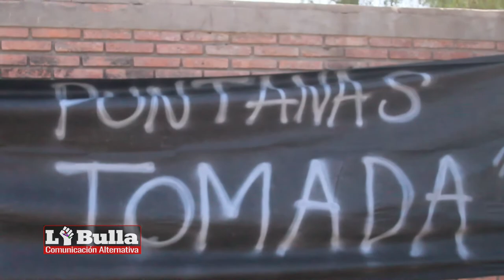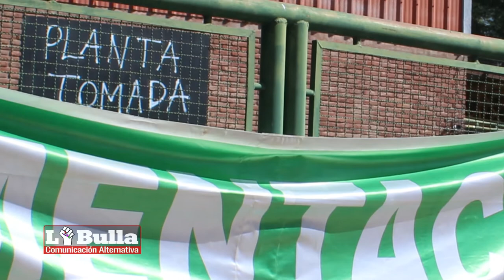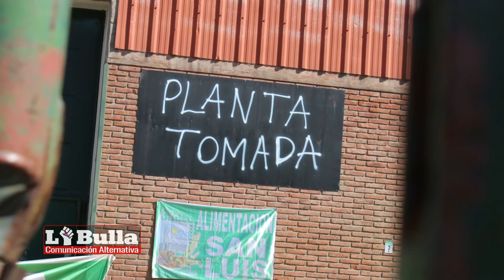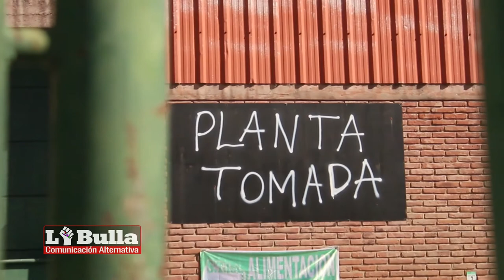Trabajadores toman la planta Golosinas Puntanas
SanLuis En el Parque Industrial Norte trabajadores de la fábrica GolosinasPuntanas tomaron la planta en reclamo por deudas salariales, coberturas por ART y falta de indumentarias. La medida de fuerza se inició el lunes 10 de agosto terminada la asamblea.

Diego Coronel, delegado de planta, contó a LaBulla que las demoras en el pago son una constante en la fábrica.

«El día lunes se decidió tomar la planta porque también existen situaciones de miedo por parte de nosotros de que haya vaciamiento», comentó Diego. Y agregó que temen que el apoderado de la empresa, Ricardo Cardini, se lleve las maquinarias: «acá, en el otro galpón donde nosotros también trabajamos, se hace la gomita y hay un camión, tiene acoplado, todo. Puede venir y sacar las máquinas».

Las irregularidades se siguen acumulando desde los últimos 5 años. Pero desde que comenzó la medida de fuerza, Cardini no se ha hecho presente ni en las instalaciones de la empresa ni en Relaciones Laborales.

A la toma la llevan adelante 21 trabajadores quienes se encuentran afuera de la nave de producción pero dentro del predio y de forma pacífica.